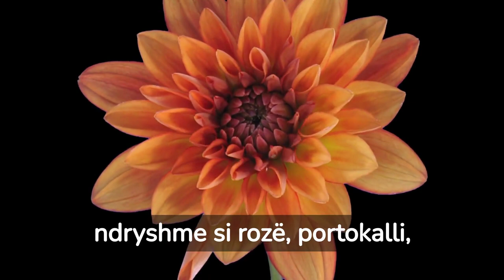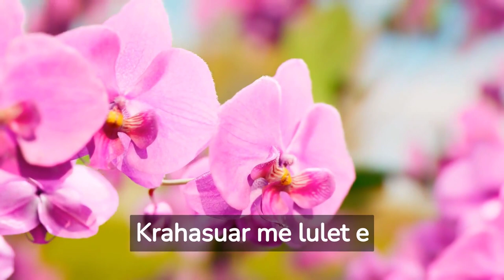10 Lulet më të Bukura në Botë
10 Lulet më të Bukura në Botë